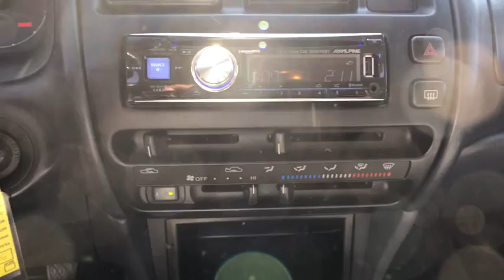1995 Toyota Corolla Denver, Aurora, Lakewood, Littleton, Fort Collins, CO 3482VB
1995 Toyota Corolla available in Denver, Colorado at O'Meara VW. Servicing the Aurora, Lakewood, Littleton, Fort Collins, CO area.

O'Meara VW
1900 W 104th Ave

Isn't it time you got rid of that old hooptie and got behind the wheel of this wonderful Vehicle!!! This gas-saving BASE will get you where you need to go!! Includes a CARFAX buyback guarantee!! Won't last long! Safety equipment includes: Dusk sensing headlights...Other features include: Manual Transmission, 1.6 L liter inline 4 cylinder DOHC engine, 100 hp horsepower, 4 Doors, FWD... To the price of each vehicle there will be added the sum of $599 D&H fee
, 1.6 L liter inline 4 cylinder DOHC engine, 100 hp horsepower, 4 Doors, Center Console - Full, Dusk sensing headlights, Front seat type - Bucket, Front-wheel drive, Fuel economy EPA highway (mpg): 34 and EPA city (mpg): 27, Manual Transmission